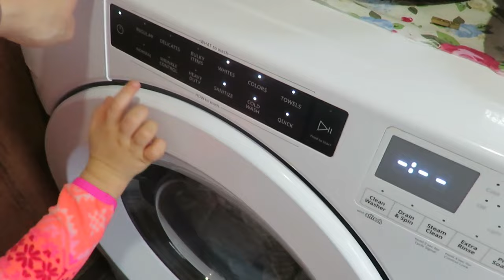GETTING THINGS DONE! | New Year homemaking and cleaning motivation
homemaking getitdone Today I am taking care of the home with some cleaning tasks.

200 East Park Ave.